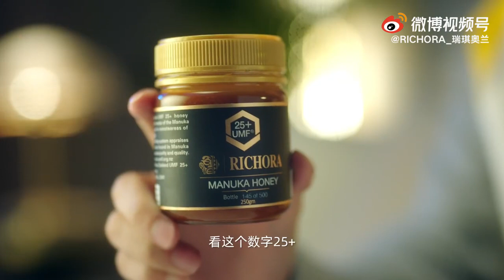211104 Wang Yibo x RICHORA | 211104 王一博 x 瑞琪奥兰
211104 Wang Yibo x RICHORA
211104 王一博 x 瑞琪奥兰